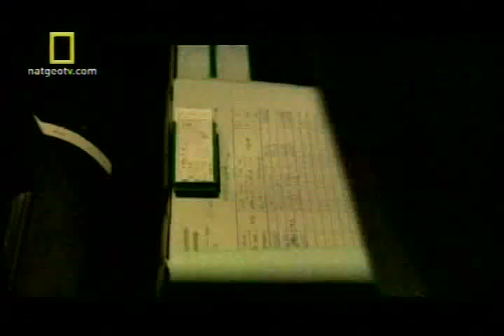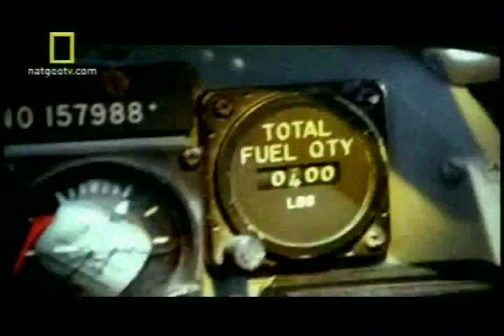EICHMANN CAÇA NAZIS 5/5 DUBLADO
CAÇADORES DE NAZISTA NA AMERICA LATINA Karl Adolf Eichmann (Solingen, 19 de março de 1906 — Ramla, 1 de junho de 1962) foi um importante político da Alemanha Nazi e tenente-coronel da SS. Foi o grande responsável pela logística de extermínio de milhões de pessoas durante o Holocausto, em particular dos judeus, que foi chamada de "solução final" (Endlösung), organizando a identificação e o transporte de pessoas para os diferentes campos de concentração, sendo por isso conhecido freqüentemente como o executor-chefe do Terceiro Reich.

kARL Adolf Otto Eichmann (March 19, 1906 -- May 31, 1962  was a German Nazi and SS-Obersturmbannführer (Lieutenant Colonel) and one of the major organizers of the Holocaust. Because of his organizational talents and ideological reliability, Eichmann was charged by Obergruppenführer (General) Reinhard Heydrich with the task of facilitating and managing the logistics of mass deportation of Jews to ghettos and extermination camps in German-occupied Eastern Europe.

After the war, he fled to Argentina using a fraudulently obtained laissez-passer issued by the International Red Cross[4][5] and lived there under a false identity working for Mercedes-Benz until 1960. He was captured by Mossad operatives in Argentina and taken to Israel to face trial in an Israeli court on 15 criminal charges, including crimes against humanity and war crimes. He was found guilty and executed by hanging in 1962. He is the only person to have been executed in Israel on conviction by a civilian court.